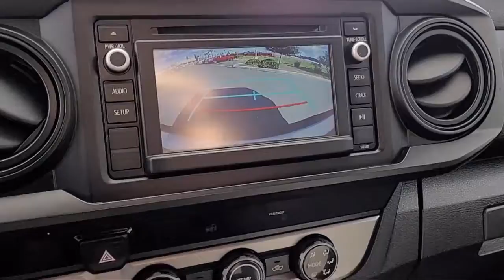2017 Toyota Tacoma San Diego El Cajon Chula Vista Mission Valley Santee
2017 Toyota Tacoma Stock Number: 411250A Vin:5TFRX5GN4HX103071.